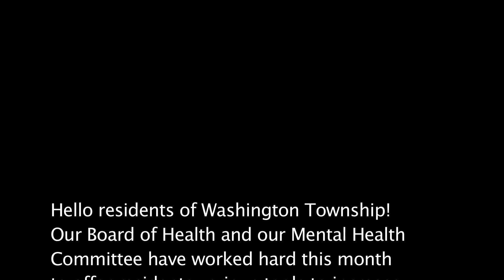Mental Heath Awareness - Township Healthcare Heroes